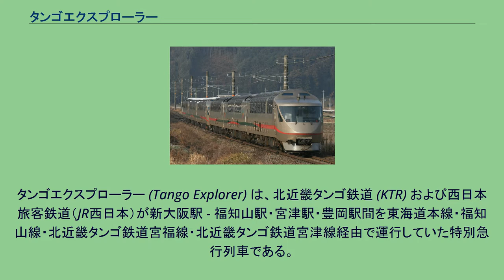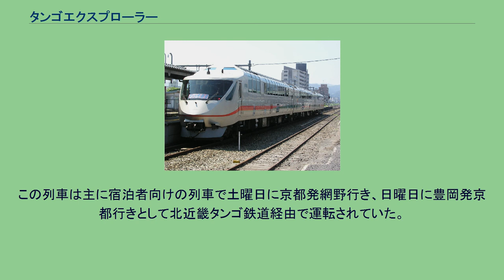タンゴエクスプローラー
タンゴエクスプローラー (Tango Explorer) は、北近畿タンゴ鉄道 (KTR) および西日本旅客鉄道（JR西日本）が新大阪駅 - 福知山駅・宮津駅・豊岡駅間を東海道本線・福知山線・北近畿タンゴ鉄道宮福線・北近畿タンゴ鉄道宮津線経由で運行していた特別急行列車である。
北近畿ビッグXネットワークを形成する列車の一つとして、主に大阪から日本三景の一つである天橋立がある宮津市・京丹後市などの京都府北部を結んでいた。
1990年4月1日にJR宮津線がJR西日本から北近畿タンゴ鉄道へ移管したことにより、当初は京都駅発着の舞鶴線・北近畿タンゴ鉄道に直通する特急「タンゴエクスプローラー」として運転を開始したが、1999年10月2日に舞鶴線が電化したことにより、新大阪駅発着として運転していた「タンゴディスカバリー」と車両及び運行系統を入れ替えて、新大阪駅発着の特急として運転されていた。
2011年3月12日のダイヤ改正で「こうのとり」（ダイヤ改正時に「北近畿」から変更）と統合されて、「文殊」とともに廃止された。
列車名は、丹後半島の観光活性化に願いを込めて、探検家を意味する英語 (explorer) を組み合わせたものである。
廃止前の最後のダイヤ改正であった2010年3月13日現在、2往復運行されていた。
1・4号が新大阪駅 - 豊岡駅間を北近畿タンゴ鉄道経由で、3号が新大阪発福知山行き、2号が宮津発新大阪行きとなっており、全列車が福知山駅で、京都駅発着の特急「きのさき」または「タンゴディスカバリー」と接続していた。
3両編成で運行され、2・3号は3号車も自由席であった。
また、土休日と多客期には2編成をつないで6両編成で運行することもあり（非貫通構造のため3号車と4号車の通り抜けはできない）、このとき1 - 3号車が豊岡駅・宮津駅まで、4 - 6号車が天橋立・福知山行きとなる場合もあった。
また、自由席が2・3・5号車となったり（2・3号）、新大阪方の3両が天橋立駅（1・4号）で増解結することもあった。
車両故障などでKTR8000形気動車や183系電車が代走することがあった。
カニのシーズンを迎える12月から2月の土休日には臨時列車として「味めぐりタンゴエクスプローラー」が1998年度まで運転されていた。
この列車は主に宿泊者向けの列車で土曜日に京都発網野行き、日曜日に豊岡発京都行きとして北近畿タンゴ鉄道経由で運転されていた。